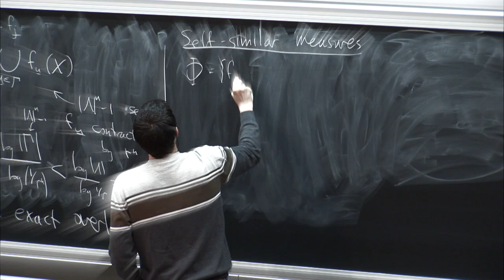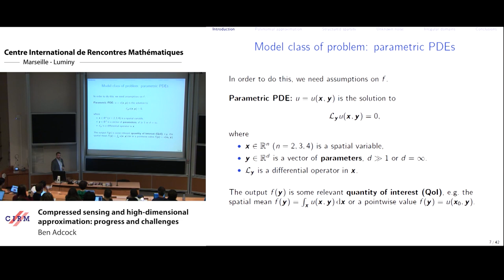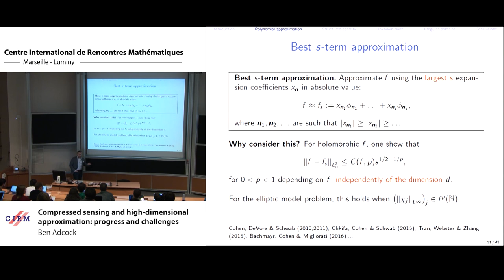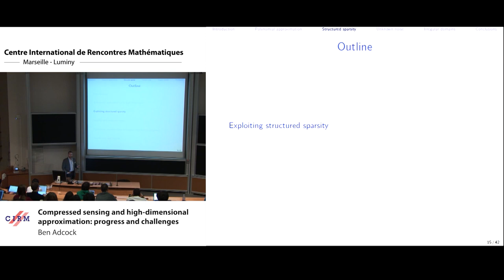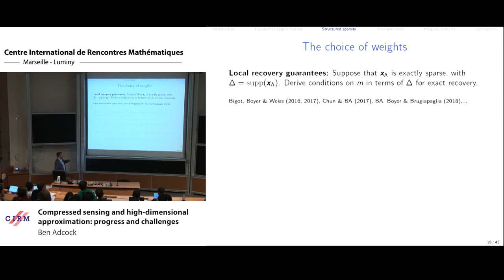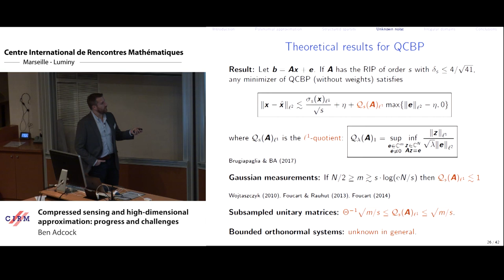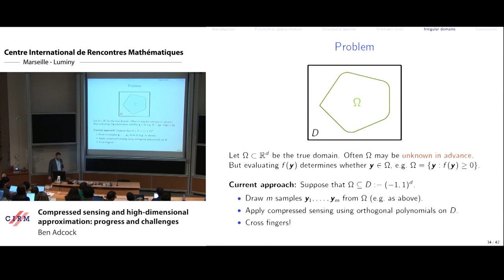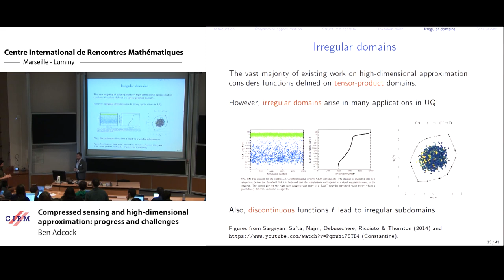Ben Adcock: Compressed sensing and high-dimensional approximation: progress and challenges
Abstract: Many problems in computational science require the approximation of a high-dimensional function from limited amounts of data. For instance, a common task in Uncertainty Quantification (UQ) involves building a surrogate model for a parametrized computational model. Complex physical systems involve computational models with many parameters, resulting in multivariate functions of many variables. Although the amount of data may be large, the curse of dimensionality essentially prohibits collecting or processing enough data to reconstruct such a function using classical approximation techniques. Over the last five years, spurred by its successful application in signal and image processing, compressed sensing has begun to emerge as potential tool for surrogate model construction UQ. In this talk, I will give an overview of application of compressed sensing to high-dimensional approximation. I will demonstrate how the appropriate implementation of compressed sensing overcomes the curse of dimensionality (up to a log factor). This is based on weighted l1 regularizers, and structured sparsity in so-called lower sets. If time, I will also discuss several variations and extensions relevant to UQ applications, many of which have links to the standard compressed sensing theory. These include dealing with corrupted data, the effect of model error, functions defined on irregular domains and incorporating additional information such as gradient data. I will also highlight several challenges and open problems.

Recording during the the meeting "International traveling workshop on interactions between low-complexity data models and sensing techniques" the November 21, 2018 at the Centre International de Rencontres Mathématiques (Marseille, France)